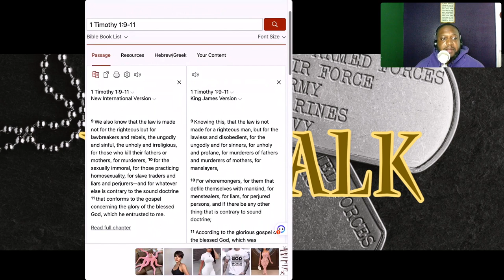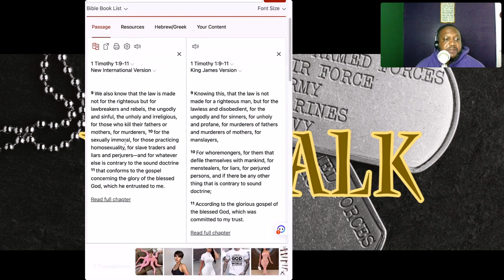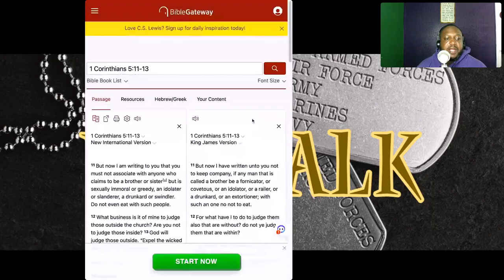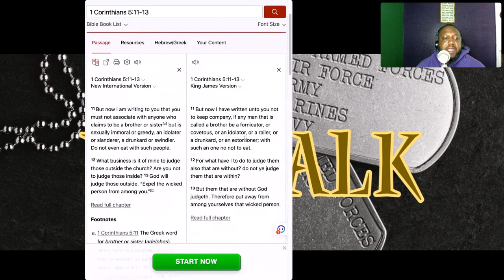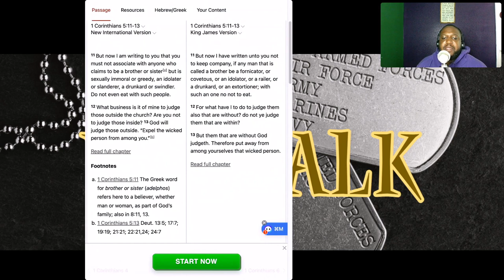Pride flags at VA campuses irk Republican lawmakers (V3T-TALK)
Republican lawmakers are expressing their frustration over the display of pride flags at VA campuses. The move has been seen as a political statement by some, while others argue that it is simply a way to show support for LGBTQ+ veterans.

The issue has become particularly contentious in recent weeks, with some lawmakers calling for the flags to be removed and others insisting that they should be allowed to remain. Many veterans have also weighed in on the issue, with some expressing their support for the display of pride flags and others arguing that they are inappropriate on VA grounds.

At the heart of the debate is the question of whether or not the display of pride flags constitutes a political statement. Some argue that it does, pointing out that the LGBTQ+ community is often associated with left-leaning politics. Others argue that it is simply a way to show support for a marginalized group of veterans.

Regardless of where one stands on the issue, it is clear that the display of pride flags at VA campuses has sparked a heated debate. Some lawmakers have even gone so far as to introduce legislation aimed at banning the display of such flags on VA grounds.

As the debate continues to rage on, it remains to be seen what the ultimate outcome will be. Will pride flags be allowed to remain at VA campuses, or will they be banned altogether? Only time will tell.

* My stand when it comes to The LGBTQ+ Community is biblical
* 1 Timothy 1:9-11- 9 We also know that the law is made not for the righteous but for lawbreakers and rebels, the ungodly and sinful, the unholy and irreligious, for those who kill their fathers or mothers, for murderers, 10 for the sexually immoral, for those practicing homosexuality, for slave traders and liars and perjurers—and for whatever else is contrary to the sound doctrine 11 that conforms to the gospel concerning the glory of the blessed God, which he entrusted to me.

* So I am against sin and I stand on God's side when it comes to righteousness

* But I am not one to go around and beat down the LGBTQ+ Community because I understand that the unrighteous will be judged by God and we as believers are to correct those within the church according to

* 1 Corinthians 5:11-13-11 But now I am writing to you that you must not associate with anyone who claims to be a brother or sister but is sexually immoral or greedy, an idolater or slanderer, a drunkard or swindler. Do not even eat with such people.
* 12 What business is it of mine to judge those outside the church? Are you not to judge those inside? 13 God will judge those outside. “Expel the wicked person from among you.”

* I just hate the fact that now instead of it just being Veterans' rights it is turning into Men vs women straight vs LGBTQ+

* When during our time in the military we all were in one boat fighting for and defending our country as U.S military personnel within each branch of service

*  So I believe they need to keep the main thing the main thing and stick to helping veterans and let not make all of these different categories which will in the end reduce funding for all veterans because there are too many groups that need funding.